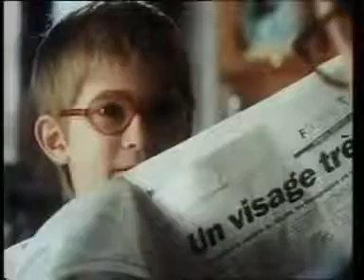Publicité Lactel Papa, c'est quoi cette bouteille de lait ?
Publicité Lactel du petit garçon demandant à son père comment on fait les bébés tellement mythique que reprise par les Nuls.